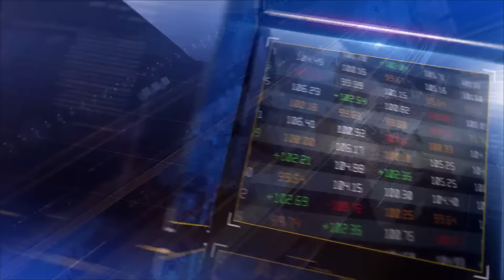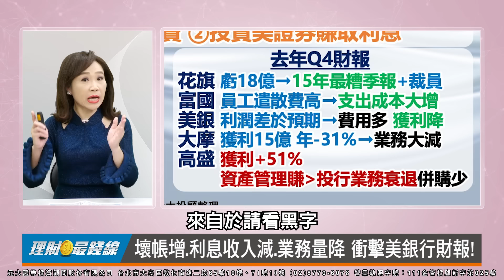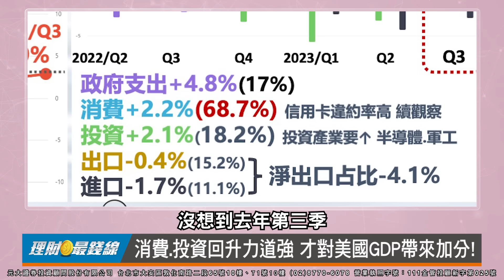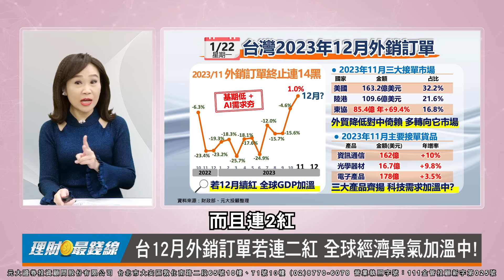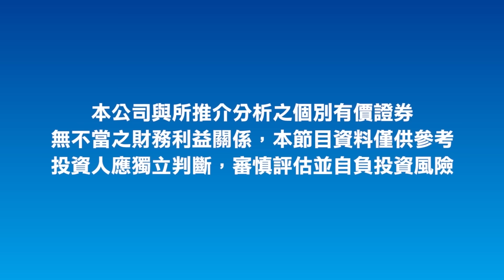《睿涵說財經》｜第281集｜台灣12月外銷訂單連二紅?美Q4 GDP回到3%?【理財最錢線】【主持人胡睿涵】20240121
📌每週日《睿涵說財經》，展望國內外大事件!📌
◎《睿涵說財經》台12月外銷訂單連二紅? 美Q4 GDP回到3%? 搶先觀察!
◎結論

來賓 元大投顧專業經理 林蔚辰/證券分析師